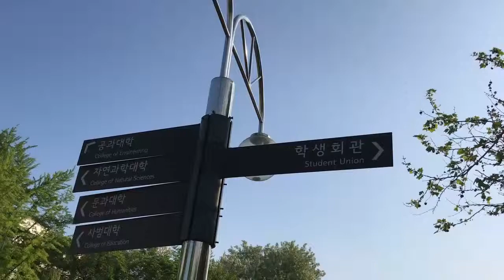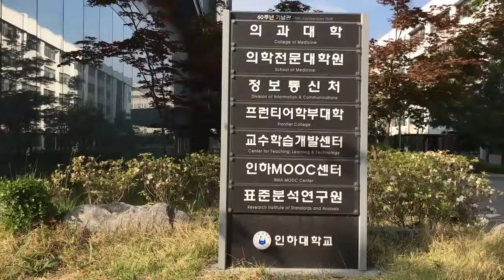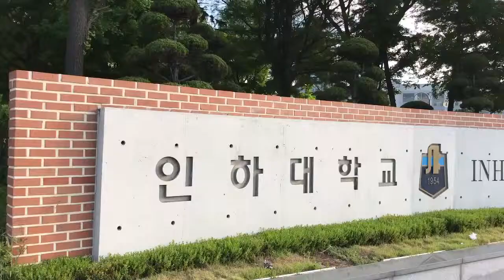Inha University Campus Tour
INHA University Campus Tour by BD Inhaian

Powered by INHA Graduate School.

Voice: Ferdous Ahmed Khan
Language: Bengali
Concept & Script: Kalyan Ghatak & Ferdous Ahmed Khan
Video Making & Editing: Ferdous Ahmed Khan
Country: Bangladesh